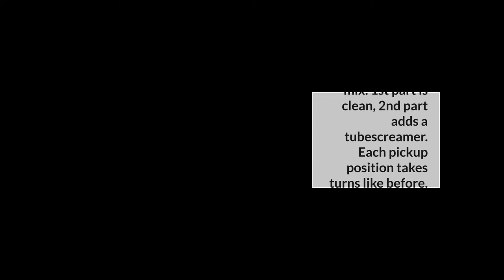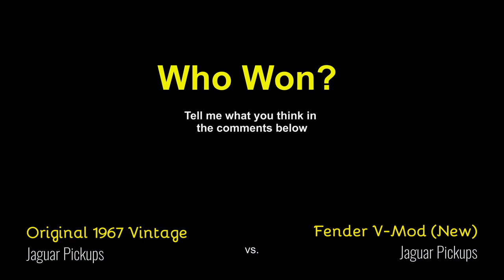Real 1967 Jaguar Pickups vs New V-Mod Pickups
1967 Fender Jaguar (replacement neck)
Taylor GS Mini
Ibanez Af55
Warmoth 7/8 S Custom
Modded Fender Highway One Stratocaster

Fender Mustang Amplifier

Tc Electronics Mimiq Doubler
Visual Sound Route 808

Cubase
Izotope Ozone
Izotope Nectar
Addictive Drums